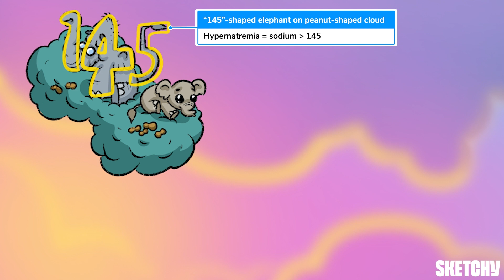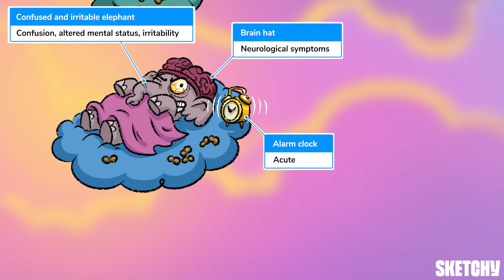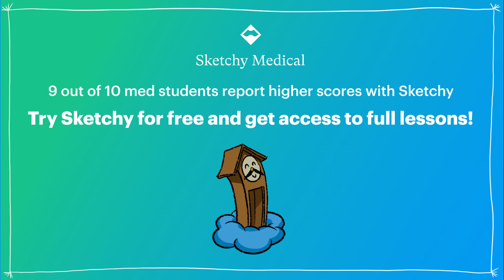Hypernatremia Overview (Part 1) | Sketchy Medical | USMLE Step 2 CK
This lesson explains hypernatremia and its effects on serum osmolality and tonicity. Learn the importance of sodium in determining osmolality and the role of effective osmoles in contributing to tonicity. The video covers the causes of hypernatremia, including hypovolemic, euvolemic, and hypervolemic states. Enjoy this preview? Get the rest of this lesson and see hundreds more on sketchy.com.